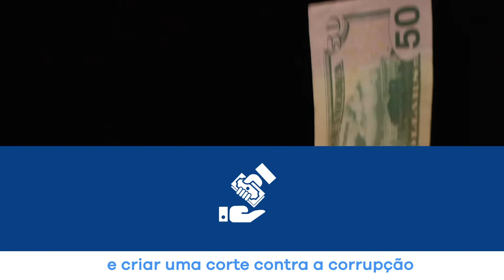projeto cuidar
No próximo domingo (2) vote em quem tem projeto para cuidar dos brasileiros. Vote 44 para iniciar a mudança que o Brasil precisa.